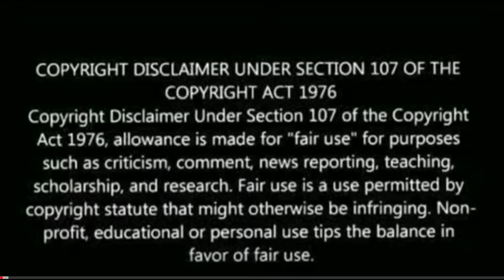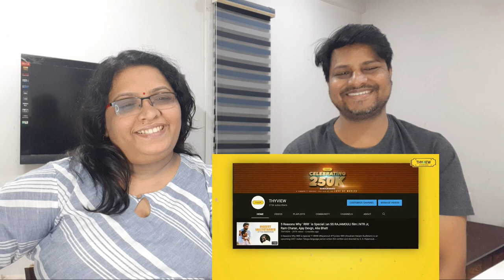10 Best Interval Scenes Part 1 Reaction | Thyview | Jr NTR,Prabhas,Mahesh Babu,Ram Charan,Nani,Vijay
About this video: This is a reaction video on a video on "10 Best Interval Scenes In Telugu Movies | Part 1"

Mana favourite hero cinema ki vellinapdu, manodi entry ae range lo undali ani expect chesthamo, interval bang Kuda adhe range lo padali ani expect chestham. Cinema mothanni correct ga hold chesi manaki aa feel balance lo undali ante, oka perfect interval scene padalsindhe. Appude first half talk addiripoyedi and second half meedha manaki expectations oka range lo perigedhi... Iroju alanti interval scenes gurinche matladukundham, manalni surprise chesi, oka maanchi kick ichina interval scenes gurinchi matladukundham.

interval scenes gurinchi video cheddam anukunnapdu, by default ga manaki konni cinema Lu untay. Manam marchipoleni oora mass interval scenes dimpina cinema Lu. Iroju manam exact ga idhe list kakunda, audience ga manam theatre lo kurchunnappudu oka complete new experience ichi, surprise chesina cinema la gurinchi matladukundham...